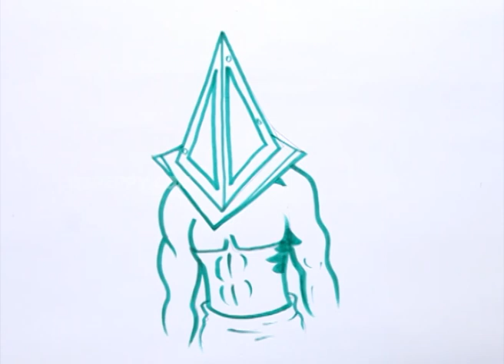How to Draw a Pyramid Head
Let us Learn How to Draw a Pyramid Head
For Step by Step Guide for How to Draw a Pyramid Head